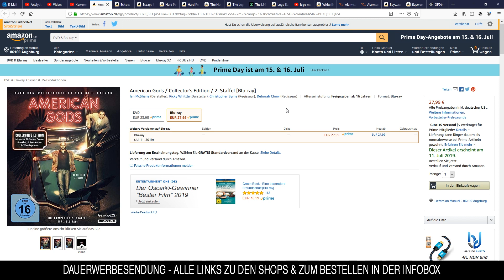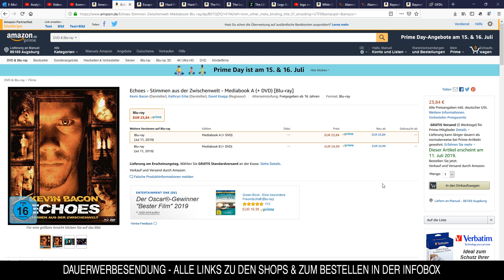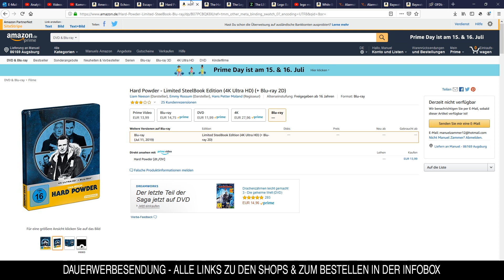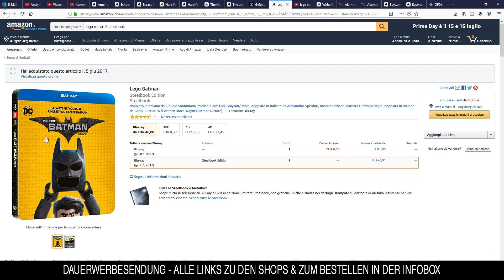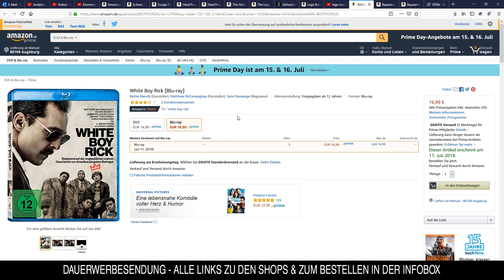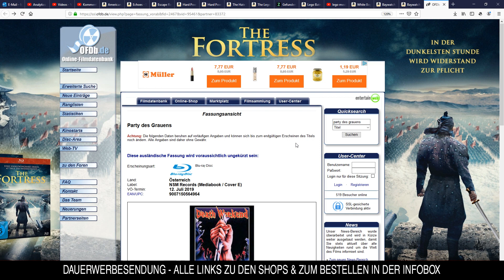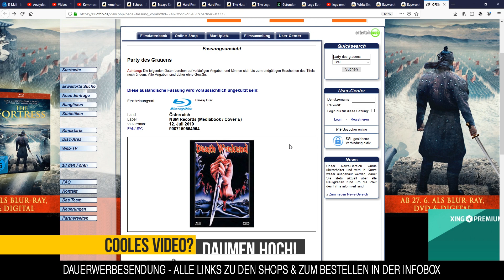[BLU-RAY NEUERSCHEINUNGEN] N2B SERIES [KW 28 - 2019]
Eine Auswahl der Blu-Ray Neuerscheinungen ( Neuheiten / Neuauflagen ) in der KW 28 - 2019

* American Gods / Collector's Edition / 2. Staffel [Blu-ray]

* Echoes - Stimmen aus der Zwischenwelt - Mediabook A (+ DVD) [Blu-ray]

* Escape Room [Blu-ray]

* Hard Powder - Limited SteelBook Edition [Blu-ray]

* The Hate U Give [Blu-ray]

* The Lego Movie 2 [Blu-ray]
The LEGO Movie 2 3D (Inkl. 2D Version) Zavvi Exklusives Limited Edition Steelbook

* White Boy Rick [Blu-ray]

* Baywatch HD - Staffel 1 (Fernsehjuwelen) [Blu-ray]

▬ Mein Equipment ▬▬▬▬▬▬▬▬▬▬▬▬▬

▬ Social Media ▬▬▬▬▬▬▬▬▬▬▬▬▬▬▬

►Ich auf Instagram:
dwaynejasonbrucewilles